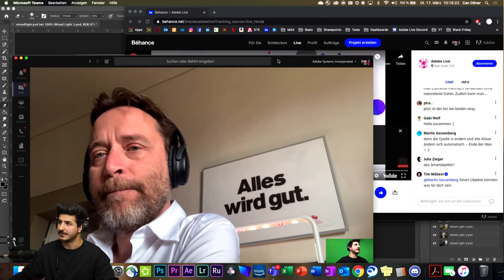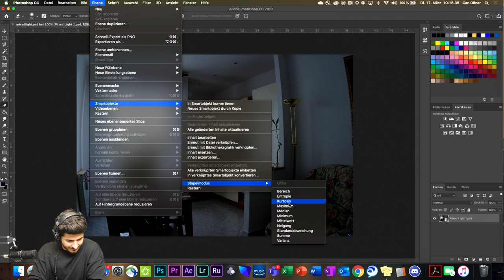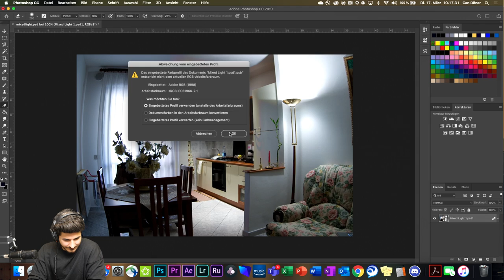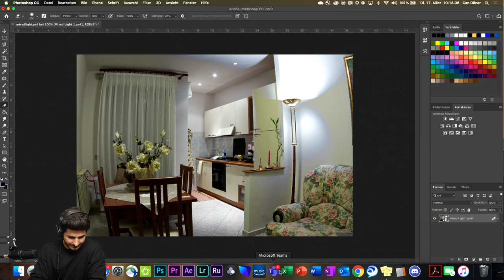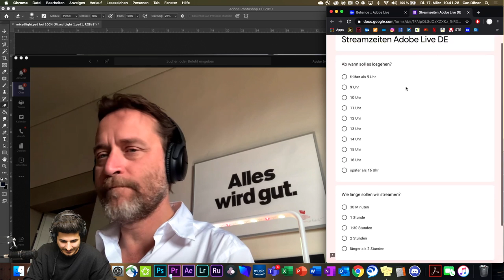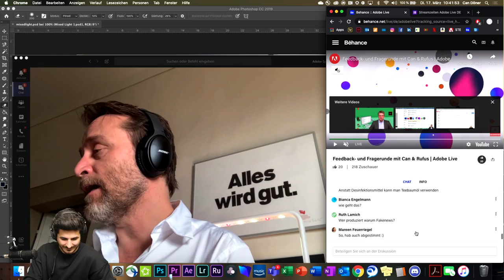Q&A Session mit Can & Rufus | Adobe Live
Der März wird kurz, knackig und kreativ: In unserer Spezialsprechstunde talken Adobe Live Mode-ratoren Can und Rufus mit dir über Kreativität, Ideenfindung und praktische Tools.

Die Kreativsprechstunde läuft am 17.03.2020 von 10-12 Uhr und bietet vor allem Zeit für dich. Klick dich rein und erzähl uns, was du schon immer erzählen wolltest: Wo drückt der kreative Schuh? Was gefällt dir an Adobe Live und was können wir besser machen? Hast du Tipps und Ideen welche Themen wir zeigen können oder Vorschläge für neue Gäste und Formate?